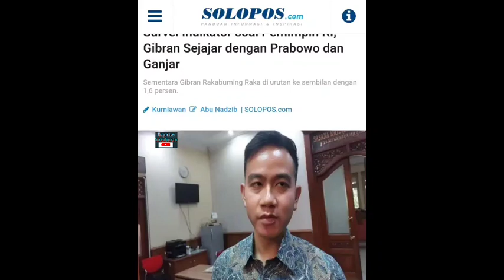Survei Gibran Capres 2024 Terus Naik, Prabowo Sampai Iri Dihadapan Gibran, Respon Gibran Mengejutkan